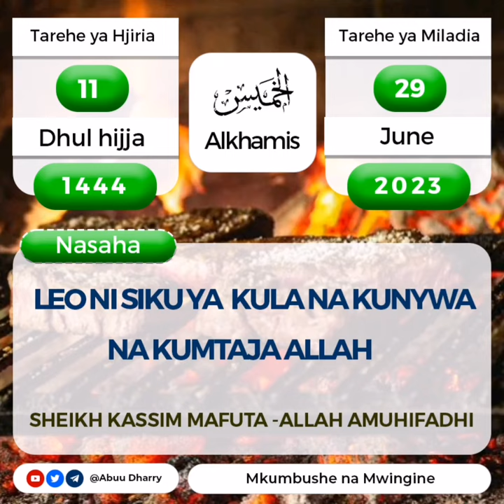TAREHE YA HIJIRIA 11 DHUL-HIJJAH 1444H